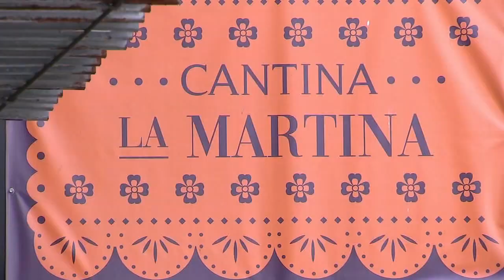Chef Cantina La Martina becomes first time James Beard Award Nominee